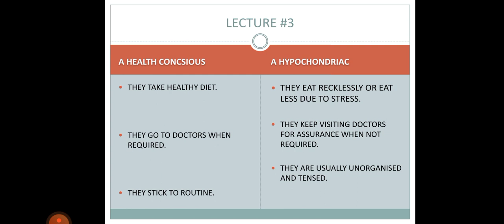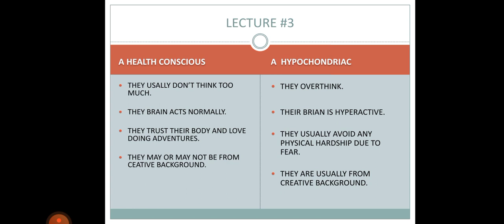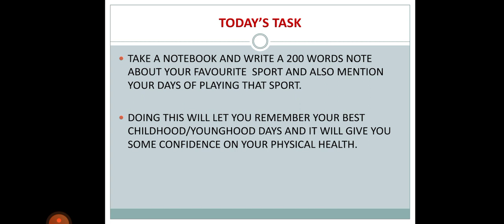Health Anxiety Management Course | Ep 3 | How to manage anxiety | Hindi / Urdu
You can buy my book anywhere in the world from Amazon 👇

It is also available on Pothi.com

Hi, I suffered from multiple disorder in my teen life and overcame all of them in my early 20s.
I am a student of psychology and I have helped dozens of people suffering from Anxiety disorder.

Don't worry!
You're absolutely sane.
Be happy and make the change!!